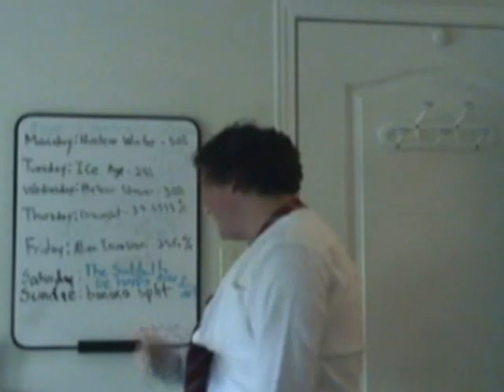Nuklear BOM Bloopers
Bloopers and Outtakes from the BOM feature length DVD "Nuklear BOM".